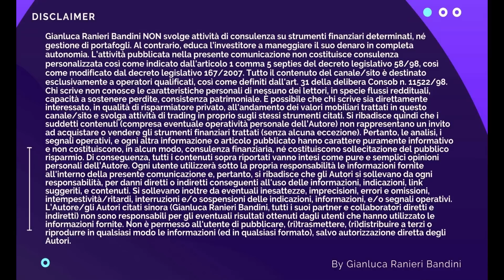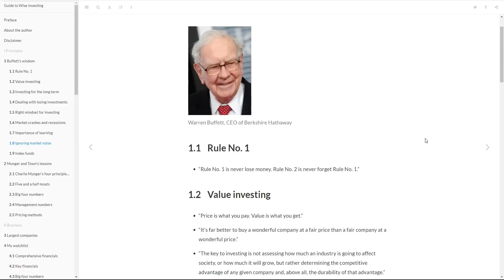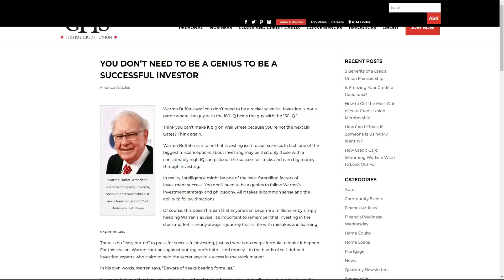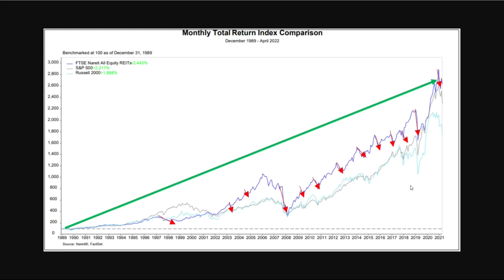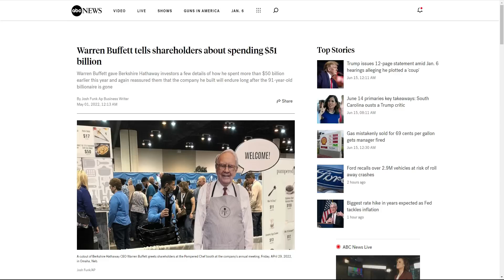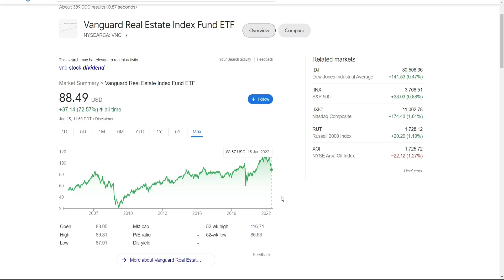Collasso del Mercato = Opportunità Generazionale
I crolli epici dei mercati finanziari se da una parte hanno portato alla distruzione d'interi capitali, dall'altra hanno creato delle vere e proprie occasioni generazionali, di quelle che nella vita si presentano al massimo uno o due volte.